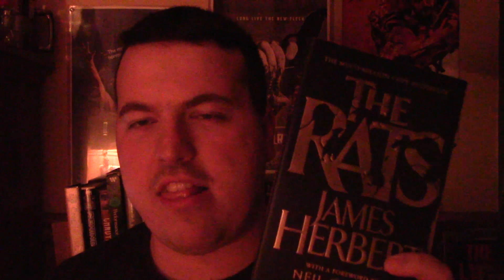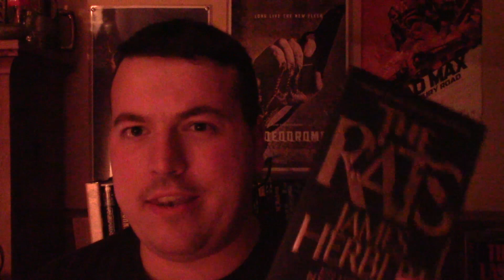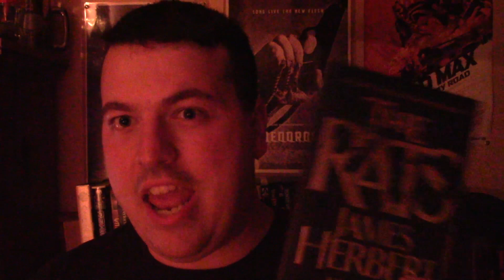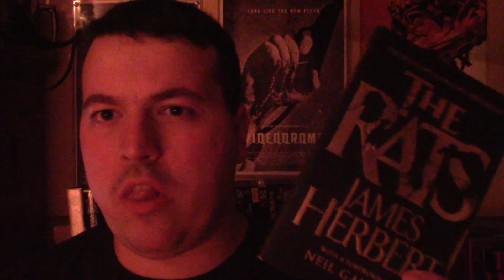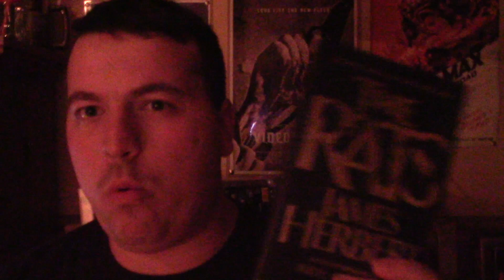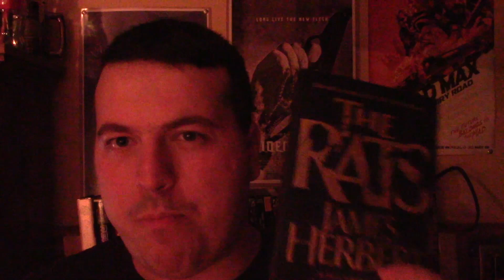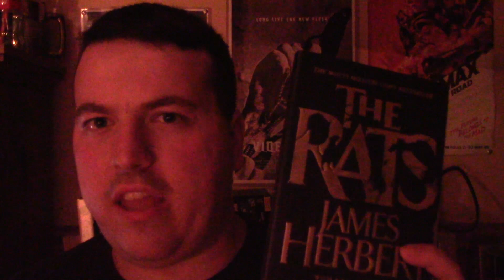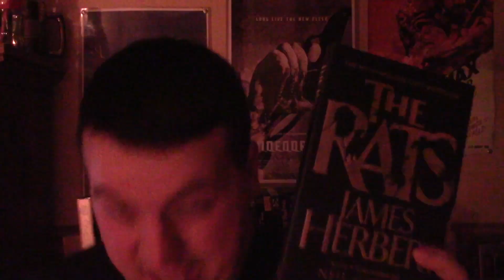The Rats by James Herbert(Book Review)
This is my review of the book The Rats by James Herbert, which is the first book of his Rats series.

Genre: Horror, Drama, Science Fiction

Plot: Giant mutant rats invade London, and the authorities are powerless against them. The story follows a school teacher named Harris and others in their fight against the killer rodents.